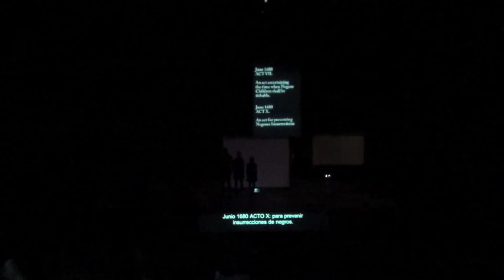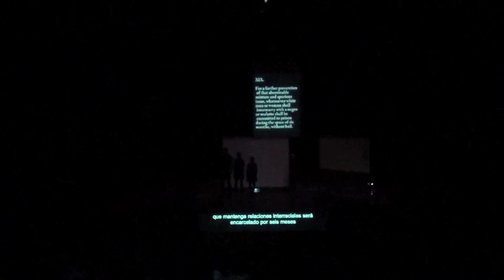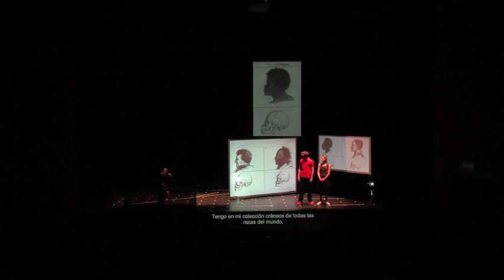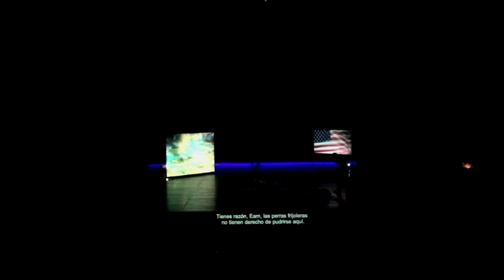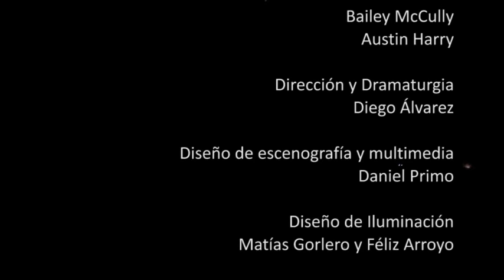Gospel of the Spangled Banner, en el Teatro Juan Ruiz de Alarcón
Proyecto coproducido por Teatro UNAM y Western Washington University, en colaboración con los creadores de Principio…
con: Rebecca Cort, Austin Harry, Bailey McCully
Dramaturgia y dirección: Diego Álvarez Robledo
Escenografía y videoproyección: Daniel Ruiz Primo
Iluminación: Matías Gorlero
Asistente de dirección: Alejandro Luna
Coreografía: Sofía Sylwin
Asistente de video: Miriam Romero
Subtitulaje: Rosalba Castellanos
Producción ejecutiva: Mishell Ordoñez

Teatro Juan Ruiz de Alarcón, del Centro Cultural Universitario